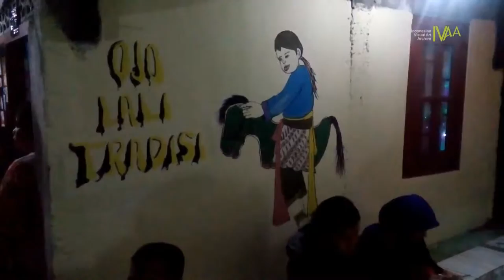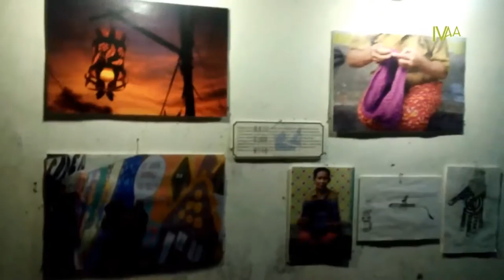DokumentasiIVAA : Festival Kampung Lampion Kalicode 2015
Festival Kampung Lampion Kalicode 2015
28-31 Desember 2015

Upaya dari Masyarakat  Kalicode RT 18 bekerjasama dengan Komunitas Cemara untuk menghilangkan stereotype tentang  hal Kumuh, Kotor dsb tentang warga yang tingal di bantaran Bantaran Kali code.

Pembangunan Hotel berlimpah di kota Yogyakarta, pergantian undang-undang tentang pembangunan kawasan tinggal juga di bahas terus tetapi sebaliknya warga yang tinggal di bantaran kali mendapat peraturan soal penghentian bangunan fisik, satu sisi kota menghias dirinya dengan kemewahan dan satu sisi warga di bantaran tetap denagn kesederhanaannya.

Usaha warga membuat festival lampion bentuk dari praktik mandiri untuk menghias tempat tinggal mereka, ide ide kreatif dan keterlibatan antar kampung yang ingin di kuatkan. Selain Pameran, Diskusi masih banyak acara yang meramaikan festival ini.

2015